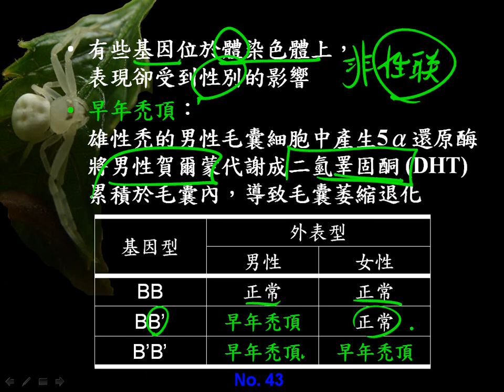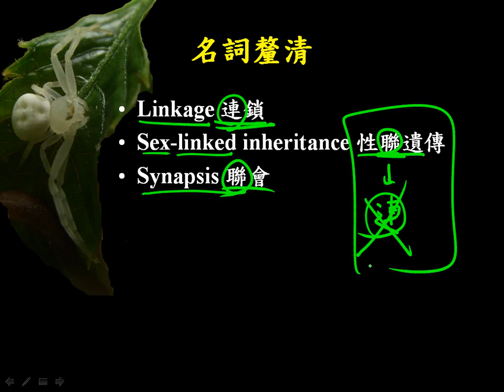10701高二選修生物ch11 1 21與性別相關卻非性聯遺傳的例子二恭